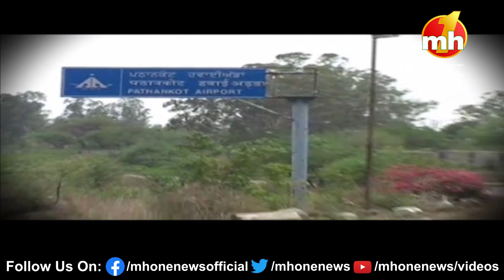पंजाब की सभी बड़ी खबरों के लिए देखिये MH ONE NEWS की खास पेशकश पंजाब EXPRESS